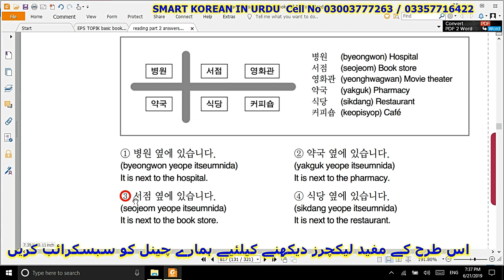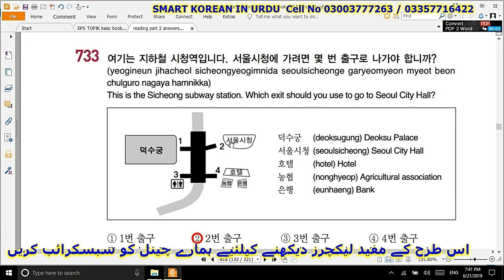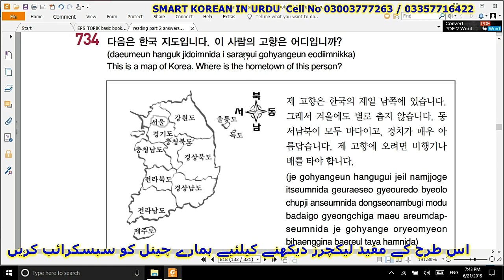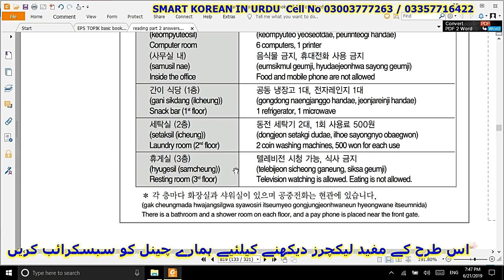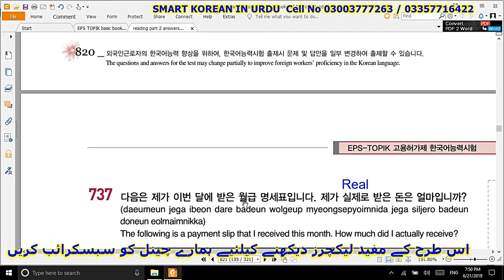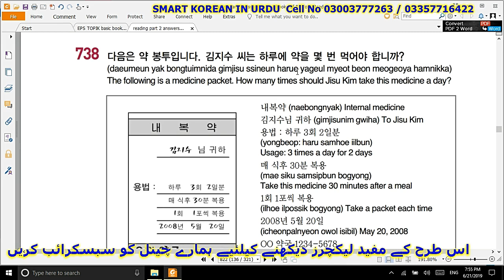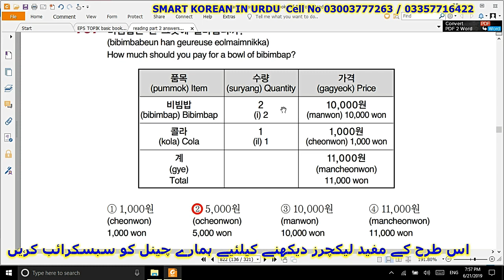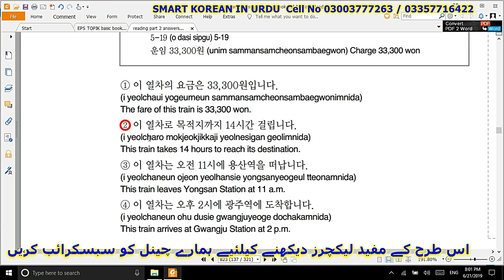EPS TOPIK READING BOOK-2 GRAPH MCQs 731 TO 740 IN URDU & HINDI || smart korean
south korea announced work visa for pakistanis
smart korean in urdu
Eps topik standard books download link
Basic book-1 (1~30~ Chapters)  &   Basic book-2 (31~60~ Chapters)